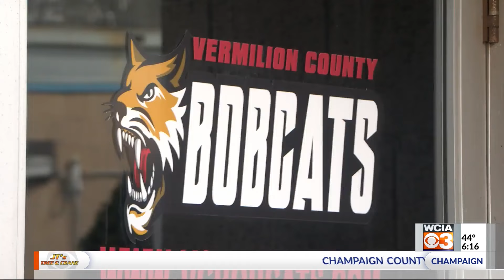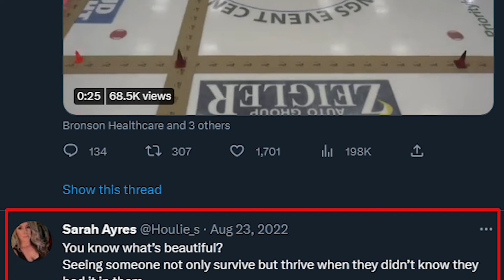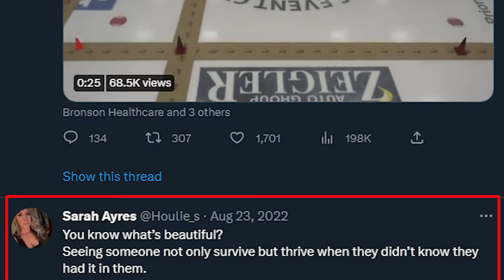I've NEVER seen a hockey game end like this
This was a pretty insane situation from the SPHL, when the Vermillion County Bobcats simply didn't show up for their game. We'll talk aou tall that and more on today's hockey video!